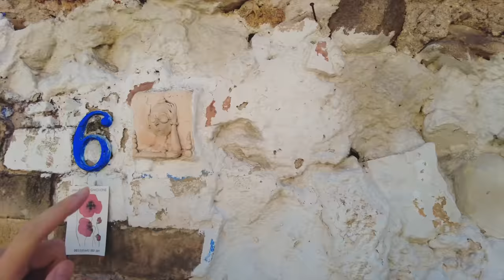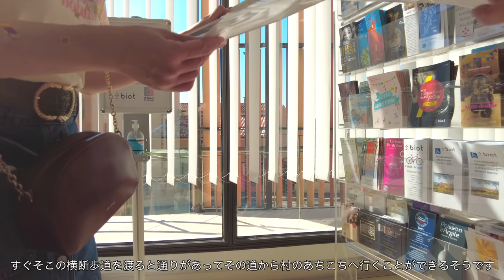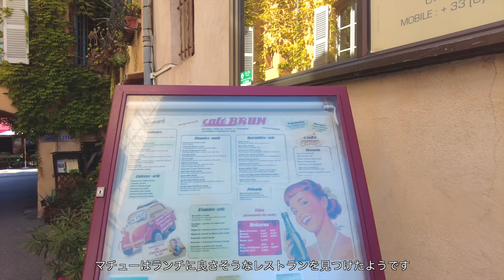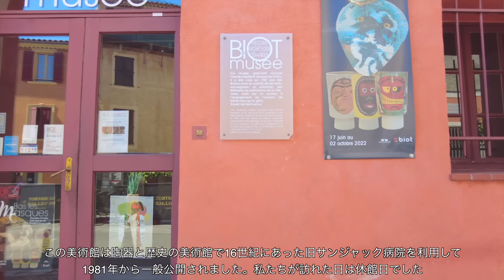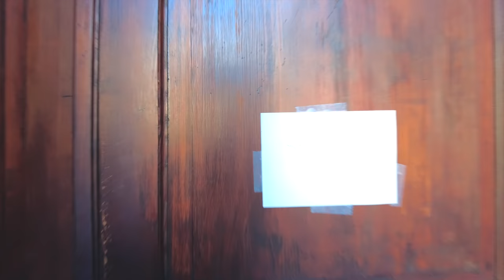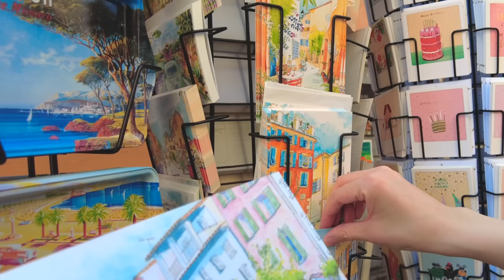南フランス・ビオット / 路地裏散策が楽しい村 / プロヴァンス / アートの街 / コートダジュール / 夏の終わりの南仏旅行 / Biot , South of France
みなさんこんにちは！Sayakaです。今回は南フランスの大きな村、ビオット（biot）を訪れた時の動画です。

ビオットの場所はこちら（Googleマップが開きます）

ビオットは南フランスのプロヴァンス＝アルプ＝コート・ダジュール地方にある、アルプ＝マリティーム県の人口は9,500人ほどの大きな村(小さな街)です。
アンティーブから車で約20分ほどで行くことができます。

ビオットの中心地はお店もたくさんあり賑やかですが、一歩路地に入ると可愛らしい住宅地が広がっていて、迷い込むように路地散策するのが楽しかったです。

ぜひ一緒に旅をしている気分を味わっていただけましたら幸いです。

しばらくこの南フランスの旅が続きます。

＊私が過去に投稿したビオット近辺の村や街の動画ももしよければご覧ください＊

-音声配信サービス、voicyをはじめました。
もしよければぜひご視聴ください。

〜もくじ 〜

00:00 Introduction/ イントロ
07:20 Church / 教会
10:14 Stroll in the village/ 街歩き
21:00 Lunch / ランチ

【リンク】

【ブログ】

○ iPhone13 pro
○ DJI Pocket
○ Go Pro
○ Fuji film xs10